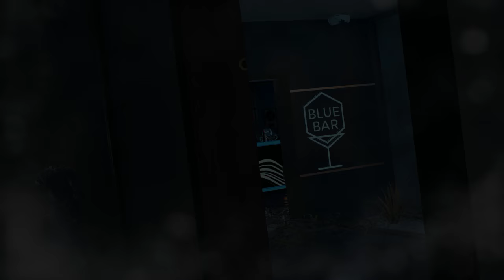Rainbow Six Siege + Part 692 + Coastline TDM Hostage + velvet shell reinforcement crew